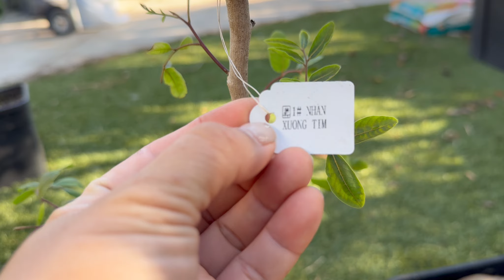Cách nhận biết sự khác nhau giữa long tím và xuồng tím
Cảm ơn các cô chú , anh chi da xem video
Điện thoại liên lạc 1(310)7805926( gặp Thu)

địa chỉ :17006 Kornblum Ave Torrance CA90504